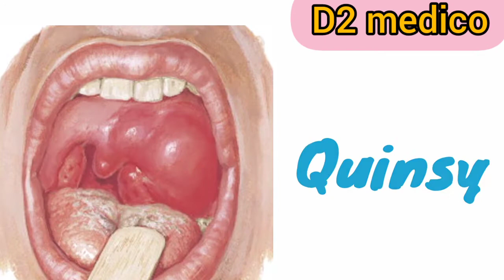Baryta Iodata || Homoeopathic medicine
Baryta Iodata
keynote symptoms
based on William Boearick
relation
Dose

related search : -
homoeopathy medicine
baryta iodata
iodide of baryta
homoeopathic medicine
homoeopathy remedy
baryta group
baryta group medicine
medicine for cancer
medicine for quinsy
baryta
iodide
homoeopathy
homoeopathy remedy
homoeopathy
william boearick
allen keynote
dubey
love homoeopathy
proud to be homoeopath
homoeopath
medical notes
homoeopathy notes
homoeopathy medicine notes
animated videos
animated medicine video
medicine videos
learn homoeopathy
learn homoeopathy medicine
BHMS
BHMS medicine
materia medica
materia medica medicine
animated videos of materia medica
animated videos of medicine from materia medica
learn materia medica